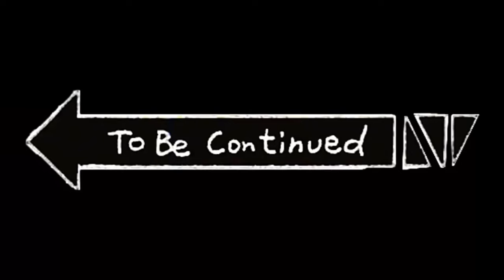DOESNT WORKS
video normal